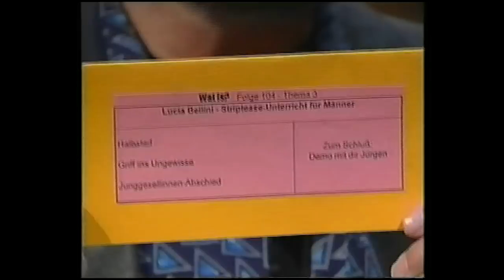Jürgen von der Lippe - "Striptease-Unterricht für Männer " aus Wat is? vom 05. Mai 1998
Bei Wat is? trifft Jürgen von der Lippe auf Überraschungsgäste. Talk im Blindflug ohne Netz und doppelten Boden!